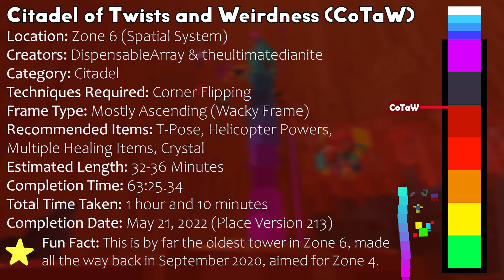Citadel of Twists and Weirdness (CoTaW) - JToH Zone 6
Citadel of Twists and Weirdness has taken Zone 6's highly-contested citadel slot. Whilst being quite an old tower, built way back in the Zone 4 days, it is still just as interesting to play today. It has some awesome mechanics and wacky gameplay, making the entire experience quite entertaining. It's also a story citadel... will you be victorious over low quality .gif of vendetta06? Find out right here, right now. Enjoy the video!

➽  Timestamps
•  Lobby: 0:00
•  Introduction: 0:39
•  Floor 1: 1:54
•  Floor 2: 2:46
•  Floor 3: 3:34
•  Floor 4: 4:38
•  Floor 5: 5:55
•  Floor 0: 7:57
•  Floor 5 End: 9:25
•  Floor 6: 10:01
•  Floor 7: 12:11
•  Floor 8: 14:18
•  Floor 9: 16:04
•  Floor 10: 16:42
•  Floor 11: 18:23
•  Floor 12: 19:57
•  Floor 13: 22:22
•  Pre-Floor 14: 26:54
•  Floor 14: 28:56
•  Winroom: 34:26
•  Outro: 35:18

➽  Music
•  Music can be found in the pinned comment of this video due to the description originally being over the word limit.

None of the music in this video is owned by me, and I do not claim so.

Your name could be here too along with tons of other perks! Press the Join button for more information. (Alternatively

➽  About Ademiere:
Welcome everyone! Are you tired of JToH text commentary videos simply just trying to get the basic point across through incredibly sub-par commentary or even none at all? Well, my goal is to make the often-neglected staple of JToH content as relevant and interesting as possible. I try my best to improve something with each video to really make them stand out from the rest.